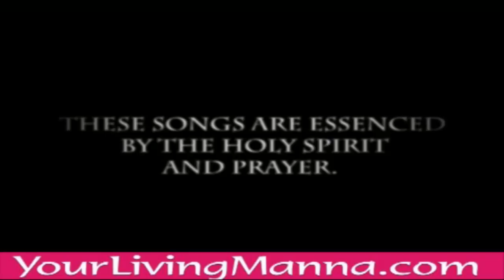Vajanam - Late.Evg. J V Peter [Malayalam Christian Song]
This Video is Uploaded For Christian, Biblical And Educational Use Only, Not For Any Monetary Benefits.